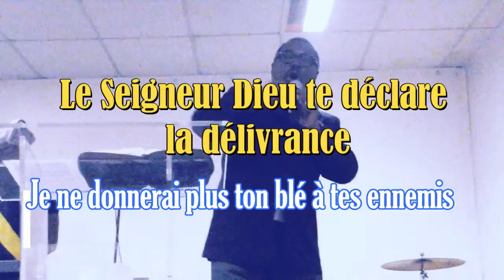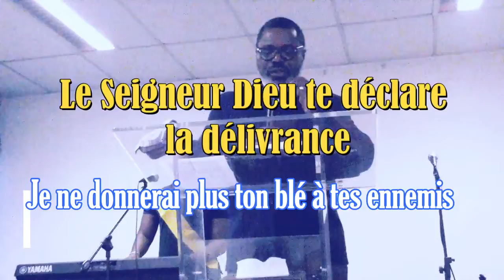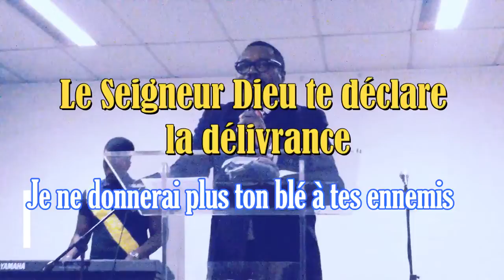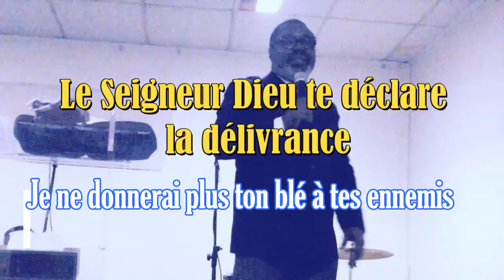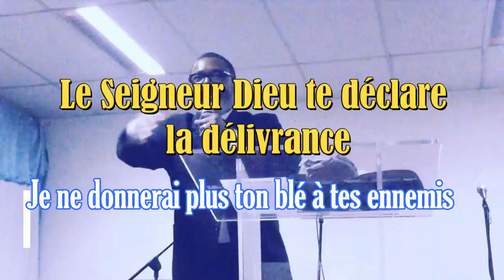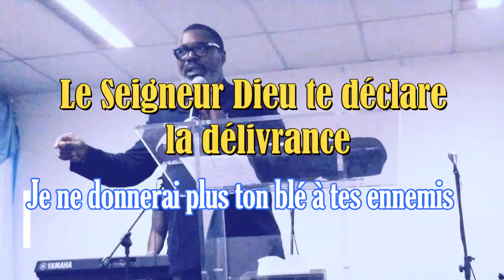Pasteur Pathy Kobanghe L'ETERNEL DIEU TE DECLARE LA DELIVRANCE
" NOS TEMOIGNAGES LES BIENFAITS DE L'ETERNEL NE SONT PAS EPUISES à Les Bénis de Bethel 39 Boulevard Anatole France 93200 Saint Denis Porte de Paris. Pasteur Pathy KOBANGHE